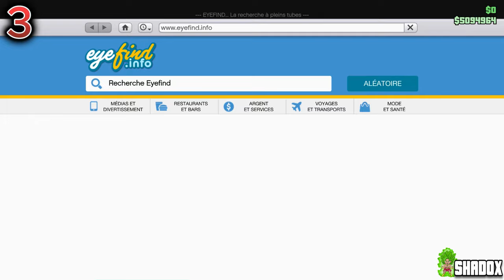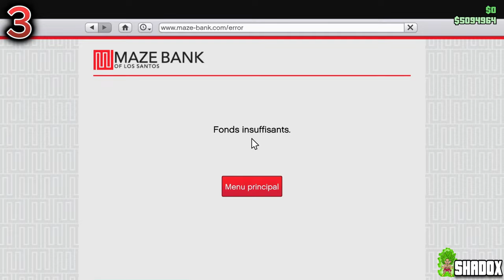*SANS CODAGE* TOP 5 GLITCH DE TENUE MODDER EN SOLO SUR GTA ONLINE 1.68 !!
Aujourd’hui 5 nouveaux glitch de tenue en 1 vidéo en solo

     ⭐️ Mon psn pour jouer avec moi ⭐️:
- Shadox__83 ( 2 tirés du bas )

D’autre vidéo dispo sur la chaîne n’hésitez pas à allez voir 💪

                     🔮 Pour les Lobby 🔮:
- 📩 Passez commande via les réseaux ou les commentaires de mes vidéos
- Il se peut que il y en est à gagnez donc restez bien connectez 😉
- ✅ Pas d’arnaque sur ma chaîne si vous hésitez allez dans les commentaires des vidéos dédiez au ventes ou dans l’espace communautés

♦️Merci au personne qui me soutienne tous les jours , merci au nouvelle personne de faire confiance à mes vidéos ♦️